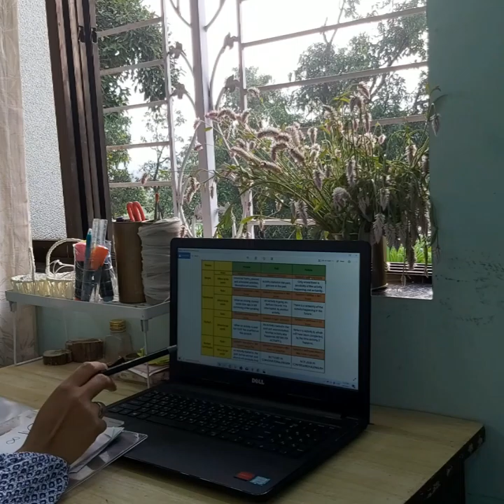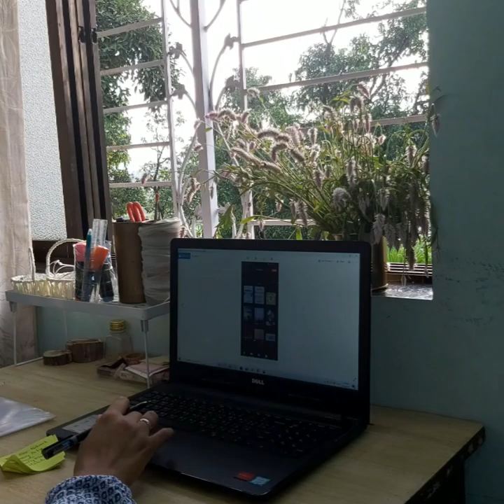Study with me | short session | no music, background sound , nature sound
Hi everyone!
I am studying for a major exam and so thought of recording for motivation.
Hope to make longer videos in the future.